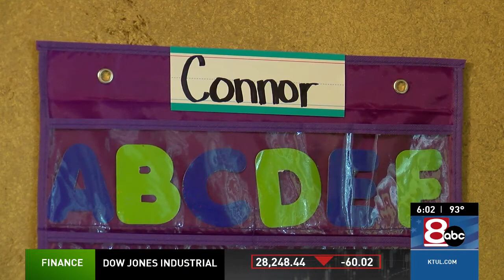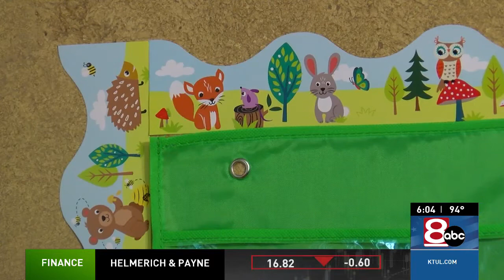Families face new challenges as distance learning begins for local districts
Families are already feeling the pressure of distance learning two days into the new school year.